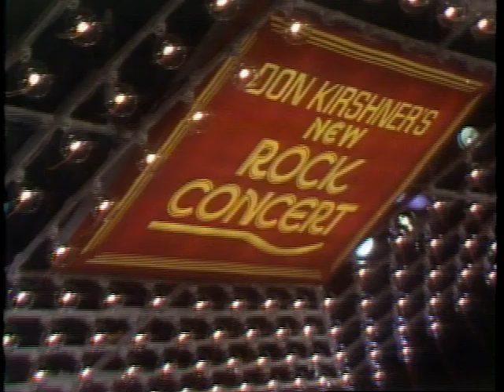Rock n Roll Rocket - Starbuck